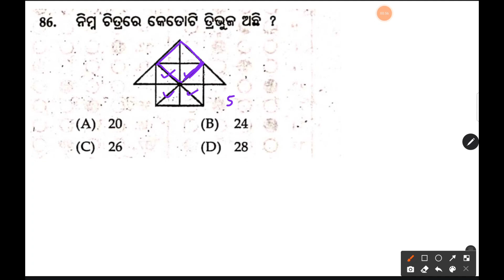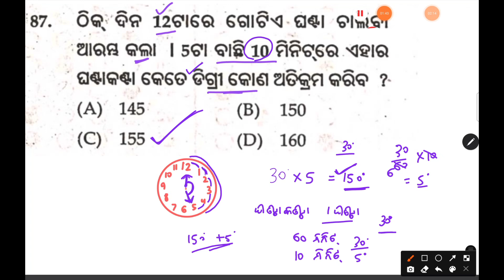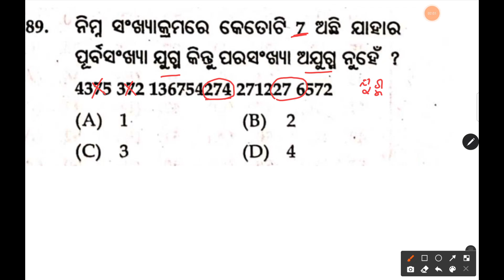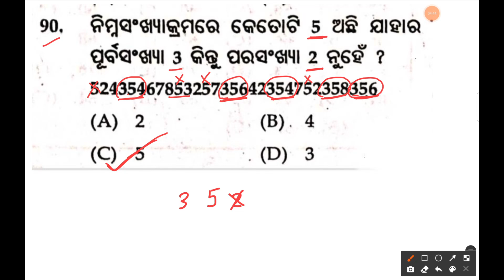Nmms MAT 2017 Solutions (86 to 90)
Nmms MAT 2017 Solutions (81 to 85)
🚀For Notes, Important Questions 🚀
Nmms exam tips and tricks
Nmms mat Pyqs
Nmms Pyqs solution
Nmms question with solution
Nmms mat exam question paper
Nmms 2024 sample questions
Nmms 2024 exam date
Nmms 2024 form fill up
Nmms mat pyq coverage
Nmms Pyqs with solution
Nmms 2024 preparation
Nmms important questions
Nmms mat sample questions
Nmms mat important questions
Nmms exam 2024
Nmms mat chapter wise
Nmms exam 2024-25
Odisha nmms exam
Nmms exam
Nmms odisha preparation
Nmms 2022 mat paper solution
Nmms 2022 answers
nmms previous questions and answers
nmms previous year question paper
nmms previous question paper
nmms previous year question paper 2023
nmms previous year question
nmms previous questions and answers 2023
nmms previous question paper 2023
nmms previous question
nmms previous year question paper 2022
nmms previous paper
nmms 2019 paper solution
nmms 2019 mat answer key
nmms 2019
nmms 2019 sat answer key
nmms 2019 question paper
nmms 2019 sat paper solution
nmms 2019 answer key
nmms 2019 mat paper solution
nmms 2019-20 answer key
Nmms mat paper 2019
Nmms reasoning solution
Nmms odisha answers
Nmms 2019 odisha answer key
Nmms mat tricks
nmms 2021 mat answer key
nmms 2021 paper solution
nmms 2021-22 question paper answer
nmms 2021
nmms 2021 sat answer key
nmms 2021 22 paper solution
nmms 2021-22 question paper answer mat
nmms 2021-22 question paper answer sat
nmms 2021 sat maths answer key
nmms 2021 math solution
nmms odisha
nmms odia
nmms odisha result 2023
nmms odisha result 2024
nmms odisha result
nmms odisha apply 2024
nmms odia question paper
nmms odisha apply
nmms odisha 2024
nmms odia book
nmms mat 2022 answers
Nmms previous year question mat
nmms 2024 mat answer key
nmms 2024 mat
nmms 2024 mat question paper
nmms 2024 maths
nmms 2024 maths answer key
nmms 2024 mat sat
nmms 2024 mat sat answer key
nmms material 2024
nmms exam 2024 mat answer key
nmms 2024 sat maths answer key
Nmms mat class 2022
Nmms mat questions with solution
Nmms mat 2022 question paper
nmms 2022 mat answer key
nmms 2022 mat question paper
nmms 2022 math solution
nmms mat 2022-23 key answer
nmms mat 2022
nmms exam 2022 mat answer key
nmms exam paper 2022 mat answer key
nmms 2022 paper solution maths
nmms 2022 question paper maths
Nmms 2022 mat questions
Nmms 2022 question paper with solutions
nmms 2022
nmms 2022-23 answer key
nmms 2022 sat answer key
nmms 2022 to 2023 answer key
nmms 2022
nmms 2022-23 result
nmms 2022 cut off marks
nmms 2022 ka paper
nmms 2022 merit list
nmms 2022 ka result kaise dekhen
nmms 2022 question paper
nmms 2022 question paper sat
nmms 2022 question paper mat
2022 nmms question paper and answer
nmms question 2022
nmms exam 2022 question paper and answer sat
nmms mat
nmms mat tricks
nmms maths questions and answers
nmms maths tricks
nmms maths
nmms math chapter 1
nmms mat tricks in odia
nmms mat question paper
nmms odisha
nmms odisha result
odisha nmms result 2024

odisha nmms result 2023

odisha nmms result

odisha nmms exam date 2024

odisha nmms result 2023 8th class

odisha nmms result 2022

odisha nmms 2024
odisha nmms result 2023-24
odisha nmms scholarship
odisha nmms question paper